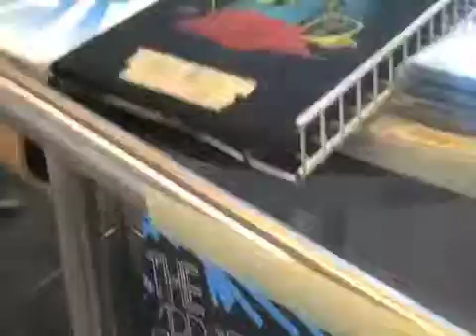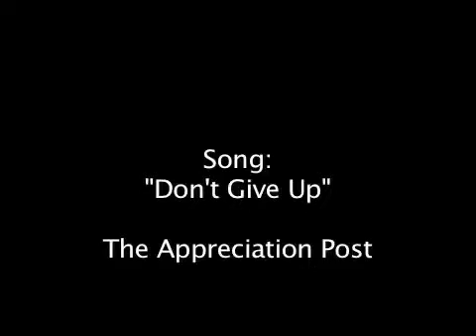WQRI Concert The Appreciation Post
A video project that I shot on March 8th 2009, for my Digital Communications class. It was a storyboard documentary on the WQRI's last concert for their series. The Appreciation Post from Boston, MA played in the Upper Commons Dining Area. The beginning music was created in Garage Band.